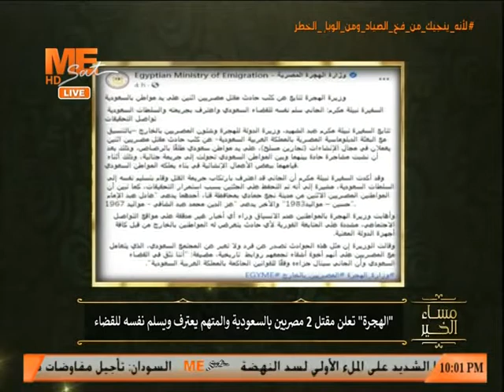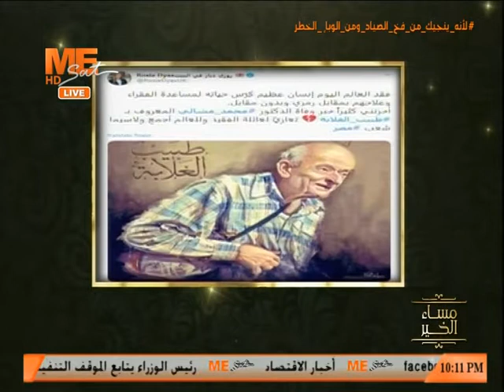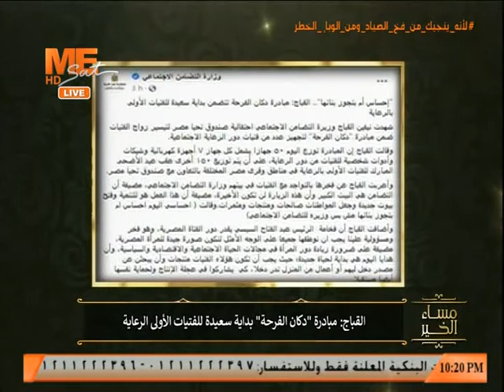مساء الخير - حلقة الثلاثاء 28 يوليو 2020 .. الجزء الثالث